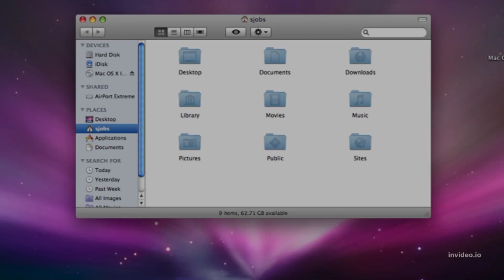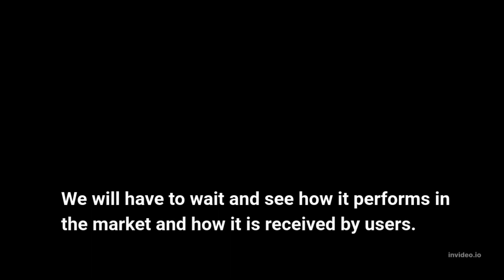Exploring BharOS:The New Mobile OS Developed by IIT Madras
BharOS: A Promising Initiative.

 in the world of mobile technology. In conclusioIn this video, we will discuss BharOS, a new mobile operating system developed by IIT Madras in collaboration with JandK Operations Private Limited. This operating system has been designed to support Prime Minister Narendra Modi's goal of making India self-reliant. One of its key features is that it comes with "No Default Apps", giving users the freedom to choose which apps to install on their devices. Additionally, BharOS has been designed to provide a more secure experience to users, with advanced security features to protect user data and prevent hacking attempts. The operating system can be installed on commercial off-the-shelf handsets, meaning users don't have to purchase new devices to use it. With an emphasis on data privacy and security, BharOS could be a game-changer in the mobile technology industry and has the potential to benefit India's 100 crore mobile phone users. Overall, BharOS is a promising initiative and we look forward to seeing its performance in the market.

BharOS

Mobile Operating System

IIT Madras

JandK Operations

Self-Reliant India

No Default Apps

Mobile Technology

Data Privacy

Cybersecurity

Off-the-shelf handsets

Atmanirbhar Bharat

indigenous mobile operating system

Prime Minister Narendra Modi's vision

100 crore mobile phone users in India

game-changer in mobile technology industry

Exciting Development in technology

Promising initiative

BharOS review

BharOS features

BharOS installation

BharOS comparison with other mobile operating system

BharOS future potential